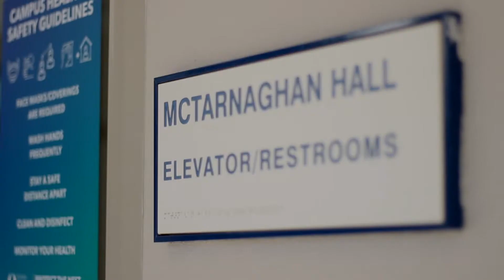Hard Hitters: Super Bowl Predictions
It's time to discuss predictions for the Super Bowl in this week's episode of Hard Hitters! Sarah, Carson, Tyler and Nick go over the games that got the Bengals and Rams to Super Bowl LVI, recent NFL news, and share their thoughts on who's going to win tomorrow's game!

Hosts: Sarah Mankowitz, Carson Zorn, Tyler Watkins, Nick Asselin
Production: Jakira Bryan, Tori Pugliese